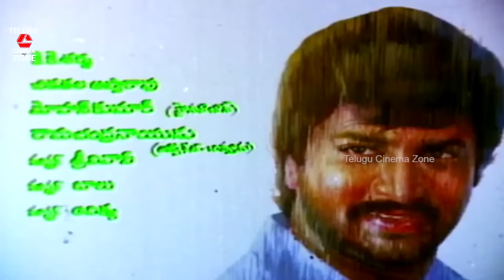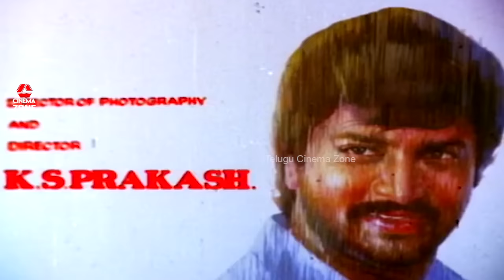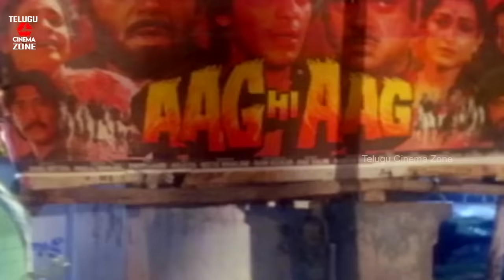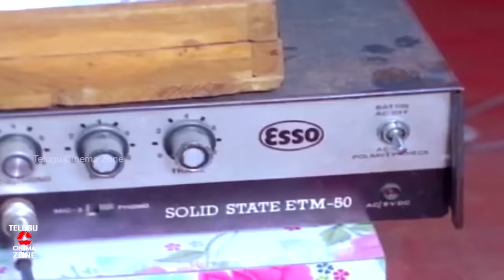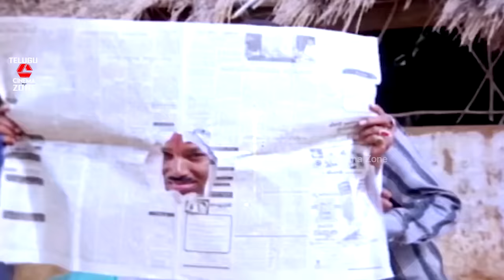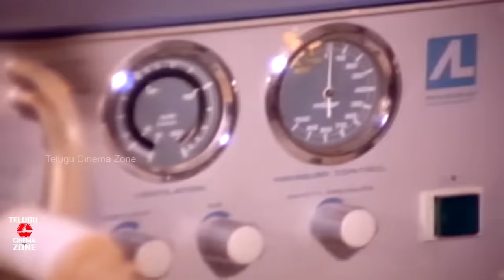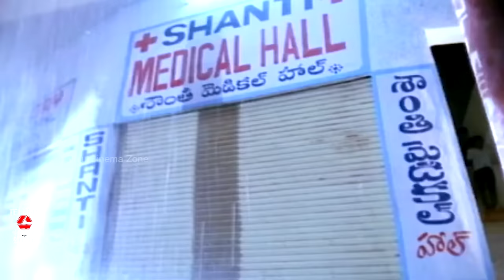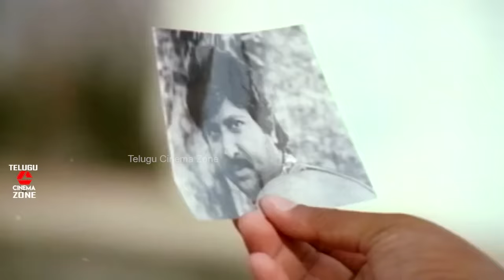ROWDY GARI PELLAM | TELUGU FULL MOVIE | MOHAN BABU | SHOBANA | TELUGU CINEMA ZONE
Watch  And Enjoy Telugu Full Movie Rowdy Gari Pellam On Telugu Cinema zone.
Starring : Mohan Babu, Shobana, Bramhanandam, Kota Srinivas Rao Among Others.

Directed by K.S. Prakash Rao